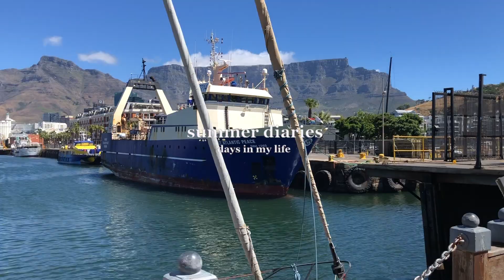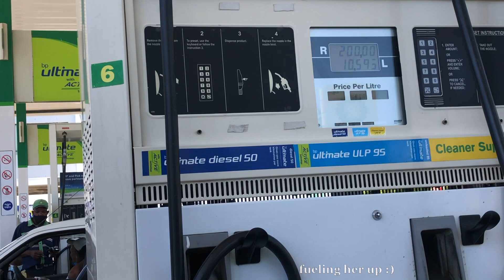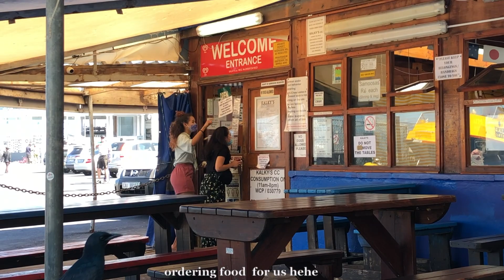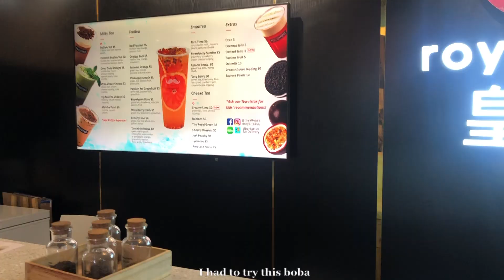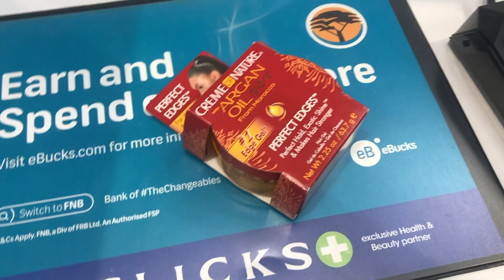summer diaries | trip to Cape Town | my best friends, beach day, adventures, good food & more☀️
hi loves!

I am finally on a much needed holiday and I couldn't be any happier, eeekkkkk🥰exams are finally over!! I honestly can't believe it🥺likkeeee?!

With that being said, I decided to visit my best friends in Cape Town just to have fun and catch up on life! I haven't been able to visit them due to academics, but now I'm finally free lol. I really enjoyed myself on this trip and I am beyond grateful to have spent time with them. I love you guys so much🥺💗I hope you enjoy the first series of my summer diaries and I cannot wait to share the next few videos in the series.

♡ STUDY VLOG | productive days in my life as a uni student | exam prep, meals, revision & more 🍵